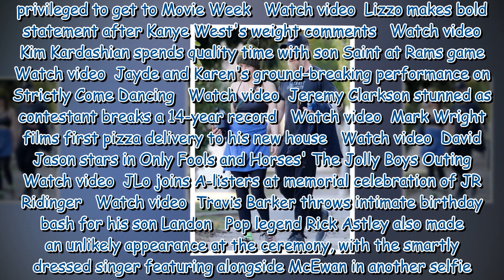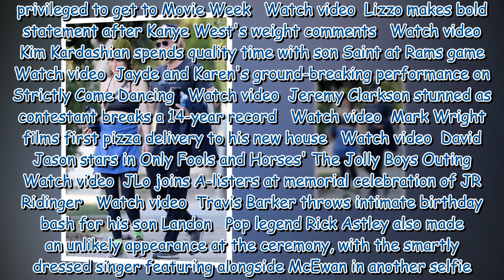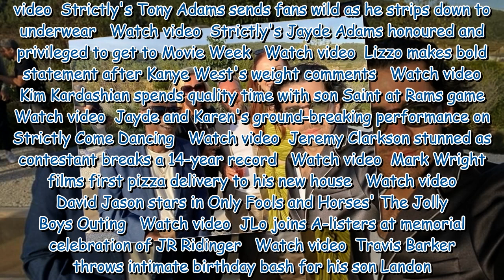Lena Headey's wedding album revealed! Game Of Thrones actress married Marc Menchaca What's your view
Lena Headey's wedding album revealed! Game Of Thrones actress married Marc Menchaca What's your view? Be the first to comment...298745